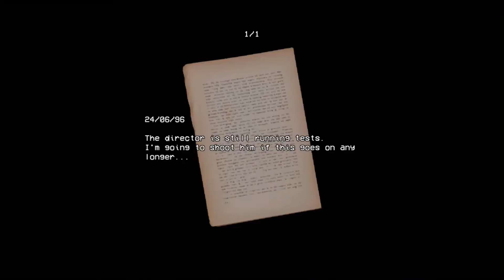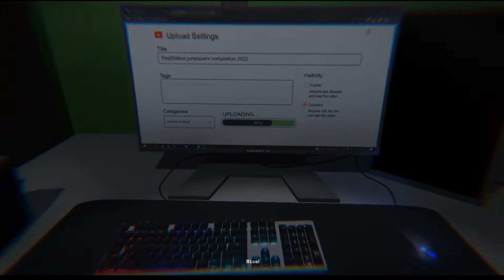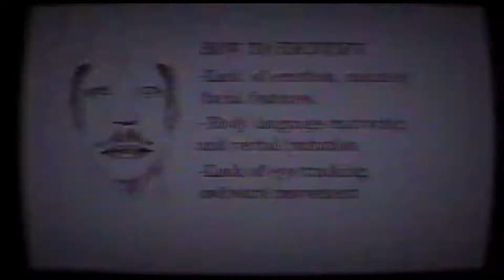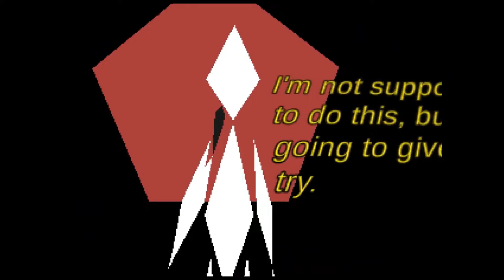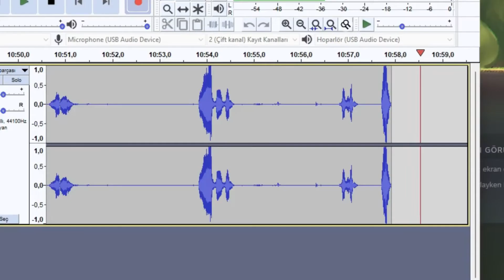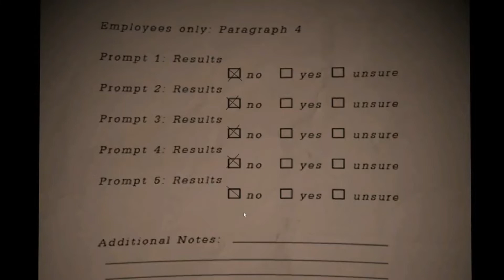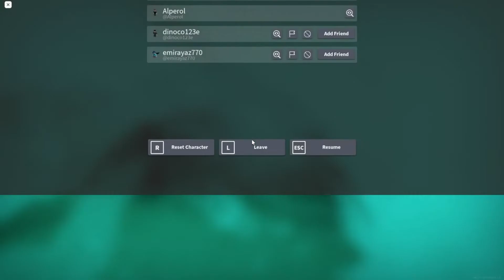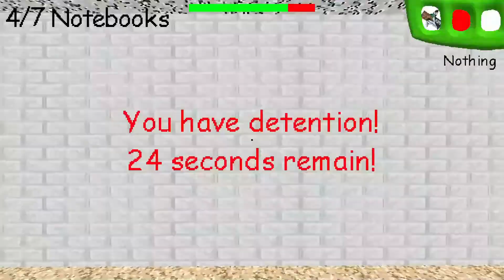29 DAKIKA 43 SANIYE BOYUNCA ÇIĞLIK ATIYORUM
ne uğraştım be